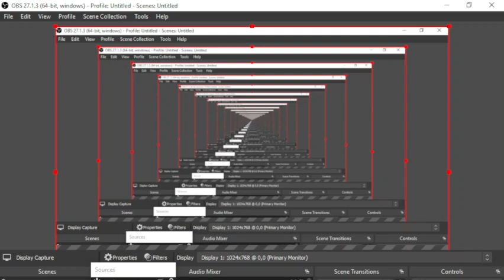Minecraft Hardcore in my NEW PC ! (#1)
So hi guys,so i was actually not uploading any video because i was so much frustated playing in my potato laptop . So i thought its finally time to purchase a new pc for gaming . i purchased it for amazon . And you can see on the video that my new pc is very fast than my laptop .

Here is my pc specs - 8GB RAM 512 GB SSD 64 bit processor intel core i5 10th gen processor 8 GB Graphics card . And i am also purchasing a mic and speakers for sound and audio .
(i purchased all of this from my youtube money )